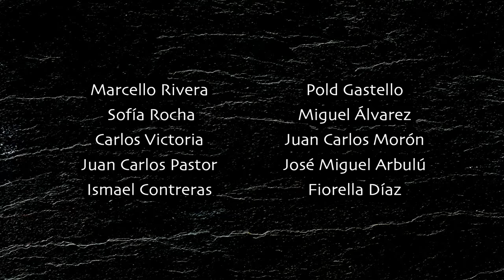JUAN CARLOS PASTOR actor peruano